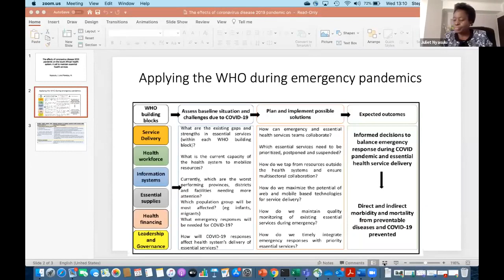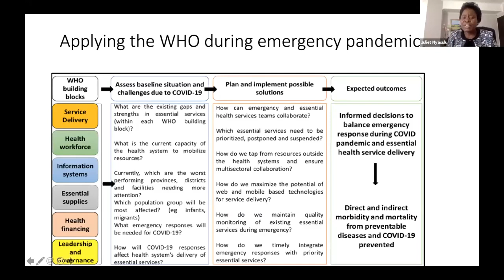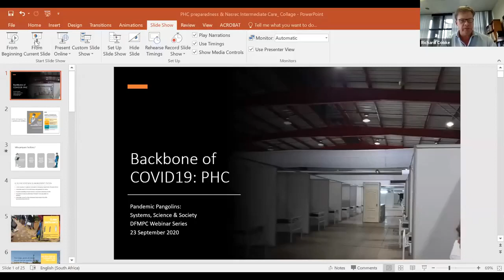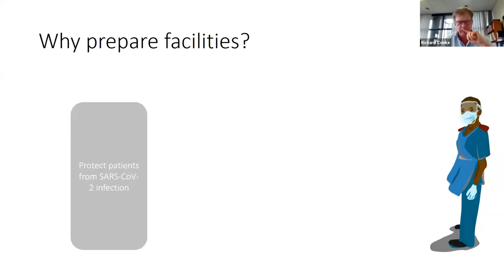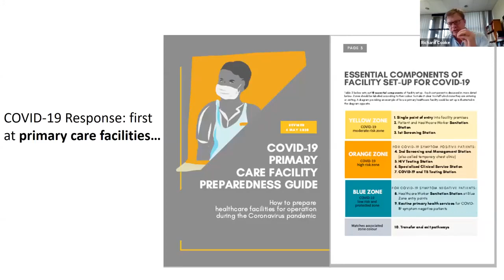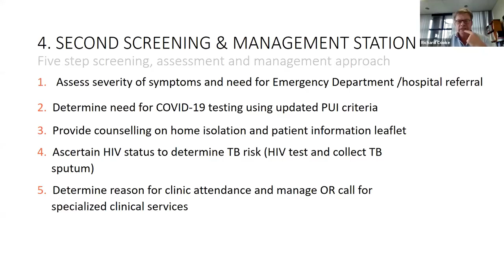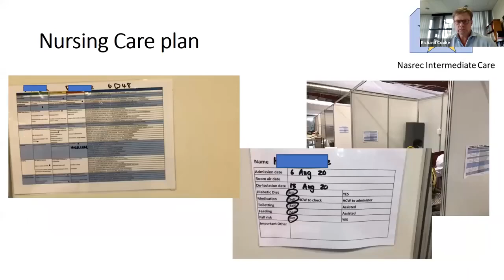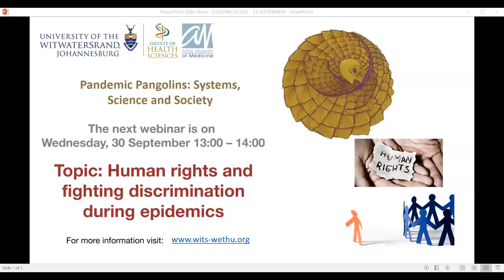Pandemic Pangolins 2 - The Backbone of COVID: Primary Health Care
How do we maintain and extend resilience in primary health care during a pandemic? The thorny challenge of how we continue to provide a range of vital health services in a time of crisis is the topic of our Pandemic Pangolin webinar this week.  Dr Juliet Nyasulu and Prof Richard Cooke will speak about how essential services have been affected. Juliet will draw on her recent publication offering insights on applying the World Health Organisation Health systems Framework to assess these effects of the pandemic in South Africa and propose possible solutions to address the gaps.   Richard will speak to his hands-on experience of the preparation and functioning of PHC facilities and the Nasrec field hospital during the current pandemic.